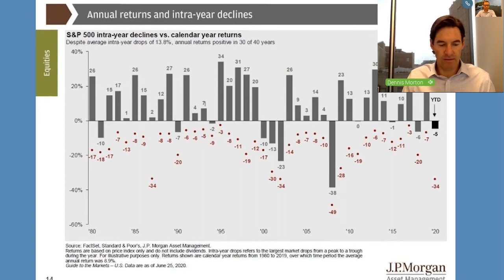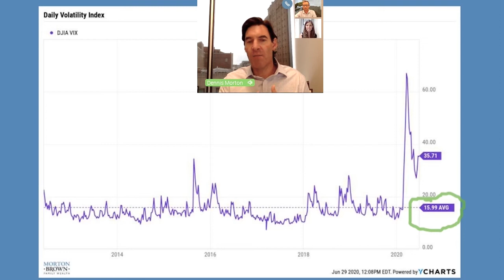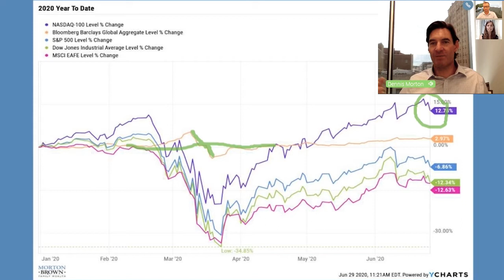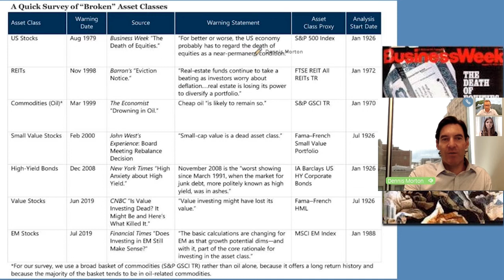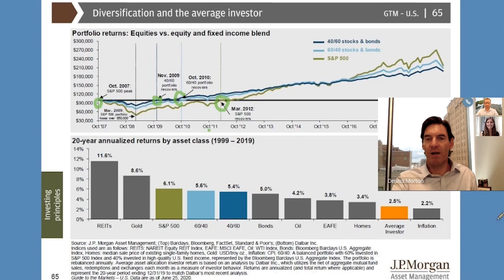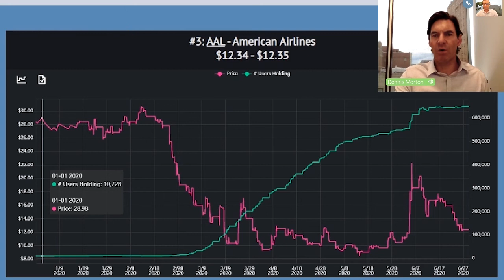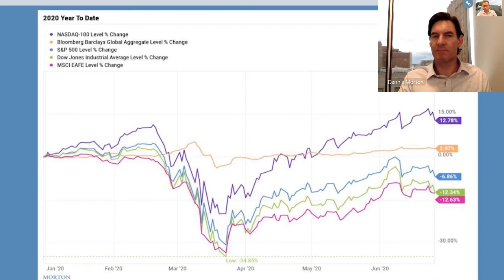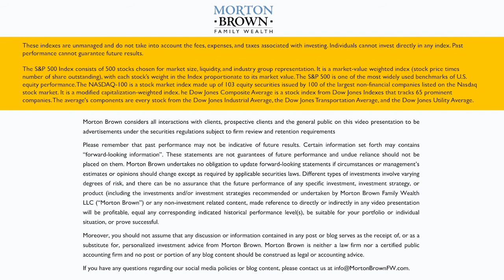Weekly Market Update: Hosted LIVE on June 30, 2020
This week, we offered a live market update sessions to our clients. Our advisor team took a deep dive into 2020 market behavior YTD  with dynamic chart visuals. Dennis, Cody, and Katie discussed how investors are behaving, the value of diversification over time, and broken asset classes. So, what should you be doing right now to benefit your financial future? Watch to find out.